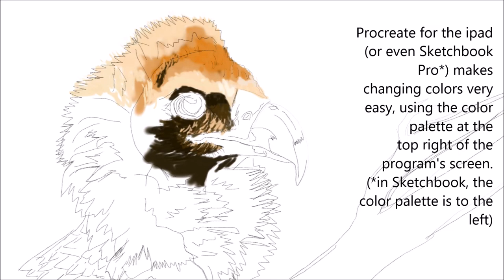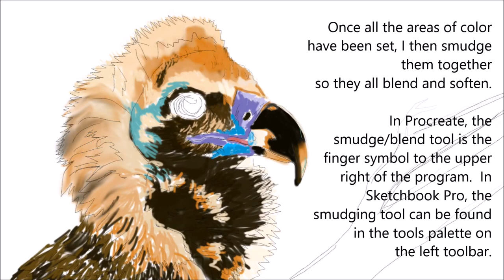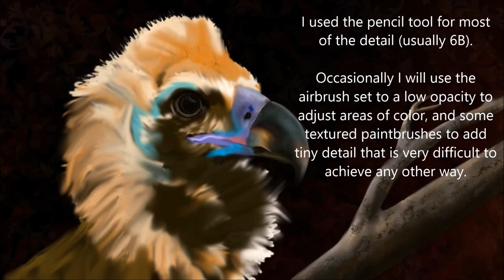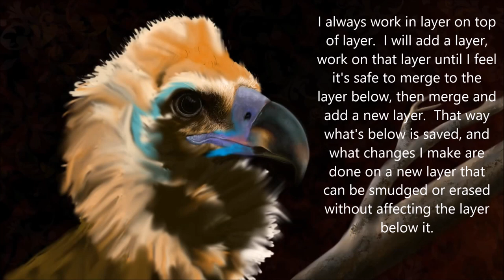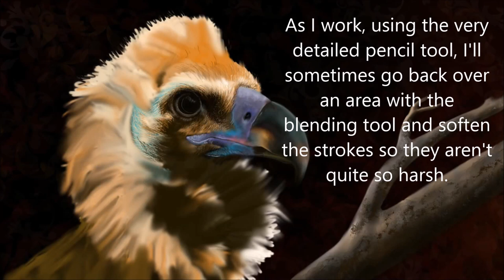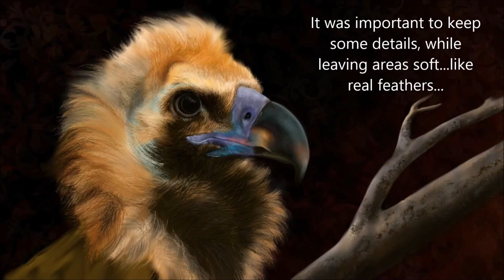Digital Painting - iPad using finger only and Procreate | Laurelwood Studio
This is a speed painting recording from Procreate of a highly saturated vulture, done on a regular iPad using just my finger.

I work in a variety of mediums from oils to acrylics, to colored pencil, pastel and digital.